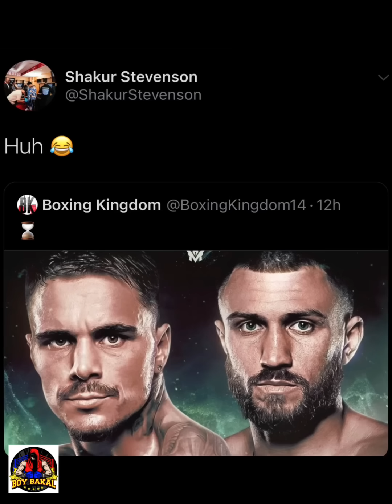Takuma Wawasakin Si Ancajas Plano Undisputed / Lomachencko Vs Kambosos Nonsense Ayon Kay Bob Arum